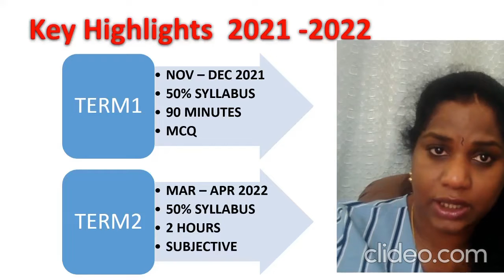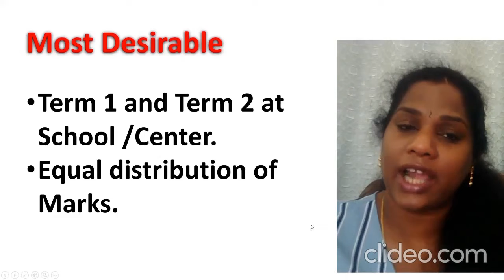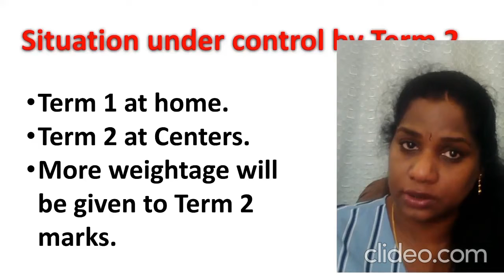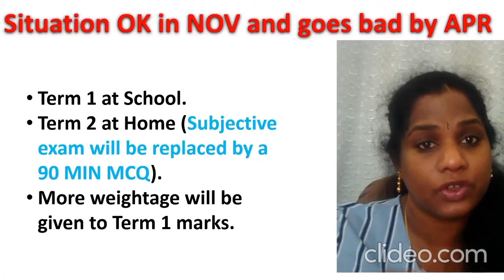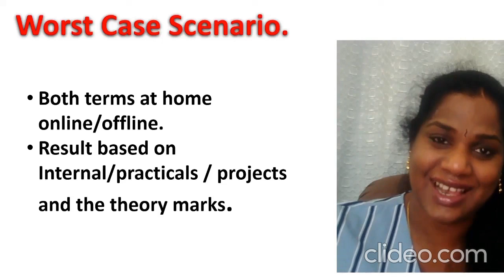CBSE LATEST UPDATE - BIG NEWS FOR X AND XII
CBSE DHAMAKA - BIG NEWS WITH CHANGE IN EXAM PATTERN FOR X AND XII